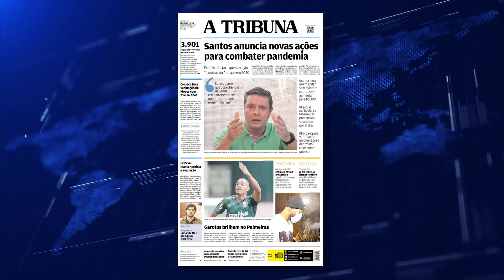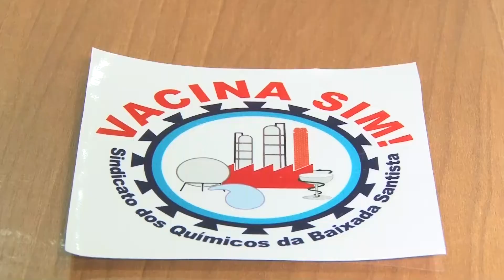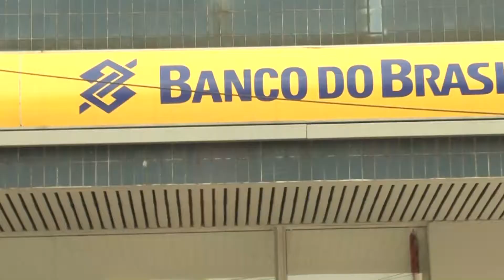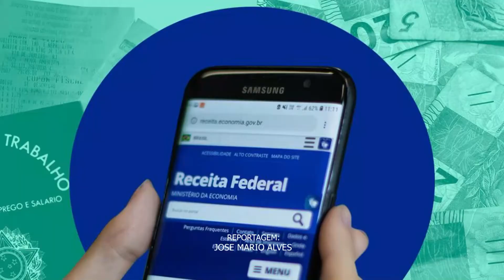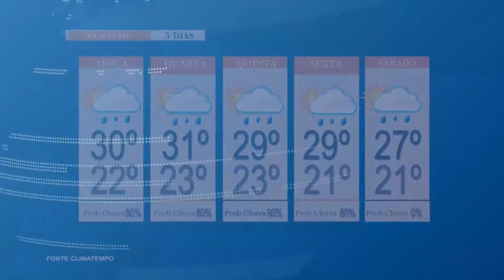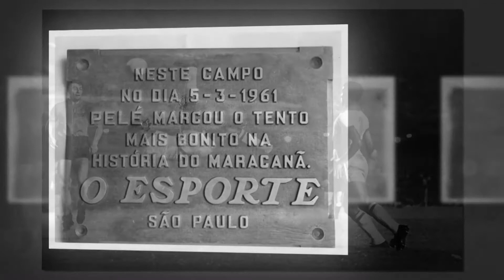Primeiras Notícias (15/03/2021)